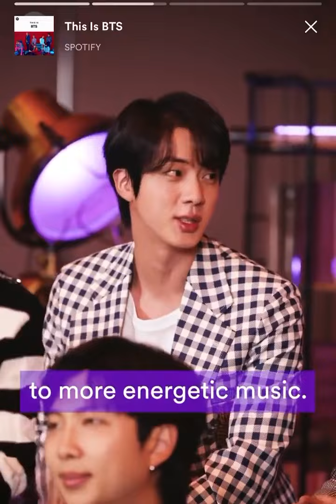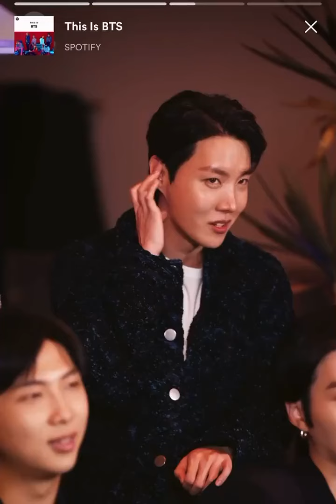BTS new “This Is BTS” playlist clip on Spotify about Wings and Love Yourself BTS New Album PROOF